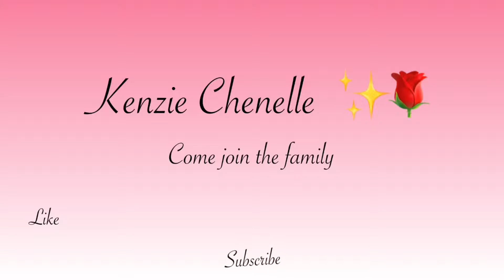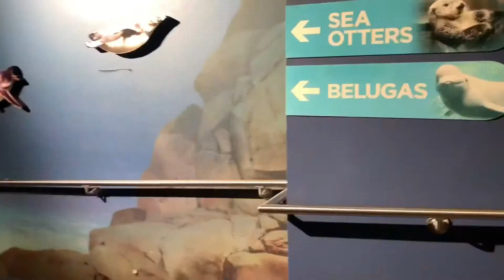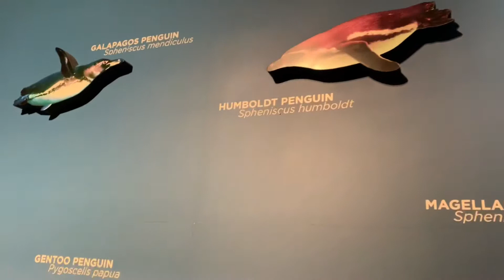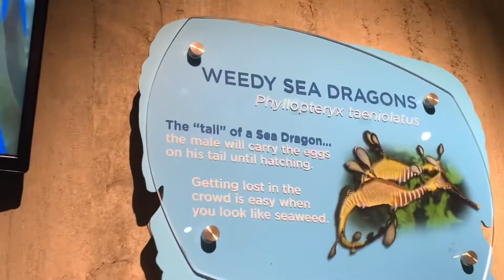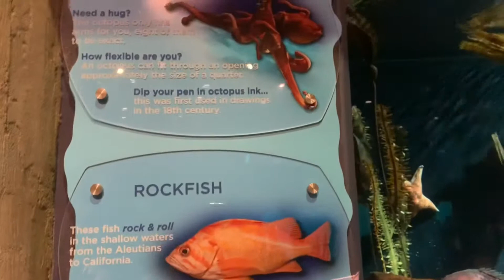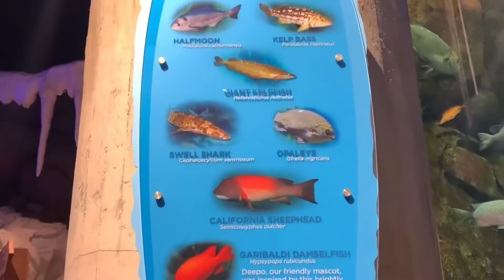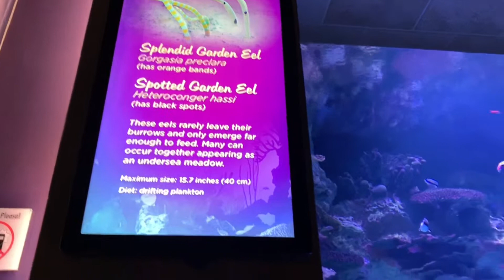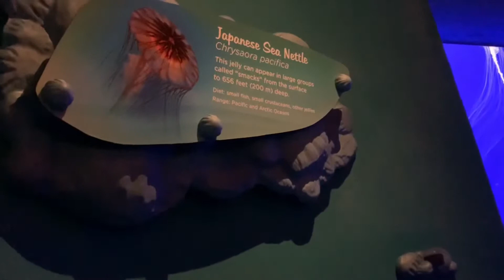Weekend Vlog / Baecation 🌹❤️ Part 2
Hey Rosebuds 🌹✨ Hope you enjoy the video !!